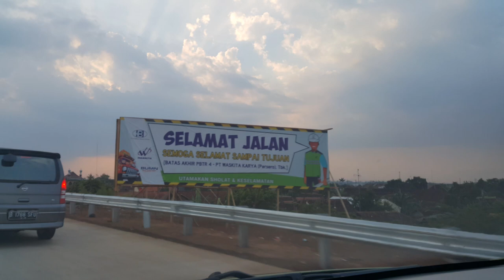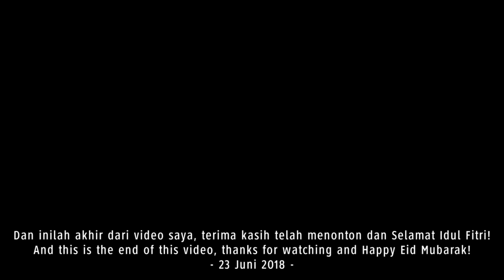Jalan tol Batang - Pemalang - Pejagan - Palimanan toll road (evening - night drive)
Selamat datang di Driving Series Indonesia, pada video ini saya akan berkendara di jalan tol dari Batang hingga Palimanan di Cirebon sepanjang 160 km! Pada mudik 2018, jalan tol Jakarta hingga Surabaya sudah tersambung seluruhnya, tapi masih ada 300 km diantaranya masih bersifat fungsional seperti tol Pemalang-Batang, Batang-Semarang, Salatiga-Solo, Sragen-Ngawi, dan Wilangan-Kertosono. Semua jalan tol fungsional tersebut ditargetkan selesai pada akhir 2018. Jalan tol Pejagan-Pemalang seksi 3 dan 4 sebetulnya sudah hampir selesai tapi waktu pengoperasiannya sudah tertunda sejak Maret 2018, sekarang ditargetkan beroperasi pada September 2018. Pada 22 Juni 2018 atau sehari sebelum video ini direkam ternyata telah terjadi kecelakaan di jalan tol Pemalang-Batang, tepatnya di daerah Sragi, Pekalongan. Video ini merupakan video terakhir saya pada edisi mudik 2018. Saya minta maaf karena tidak bisa melanjutkan rekaman sampai Jakarta akibat keterbatasan memori.

Welcome to Driving Series Indonesia, in this video, I will drive in toll road from Batang to Palimanan in Cirebon with 160 km length. In the 2018 eid season, the Jakarta to Surabaya toll road has been fully connected, but there are still 300 km of which are still temporarily such as the Pemalang-Batang, Batang-Semarang, Salatiga-Solo, Sragen-Ngawi, and Wilangan-Kertosono toll road. All temporarily toll roads are targeted for completion by the end of 2018. The Pejagan-Pemalang toll roads section 3 and 4 are actually almost complete but the operating time has been delayed since March 2018, now targeted to operate in September 2018. On June 22, 2018 or the day before this video was recorded it turned out that there had been an accident on the Pemalang-Batang toll road, precisely in the Sragi, Pekalongan. This video is a last video on Eid season 2018. I'm sorry if can not continue recording until Jakarta due to memory limitations.

🎵Music
- Slow in the uptake
- Passion Yuki Oike
- The Trip MAKOTO
- 8va curves